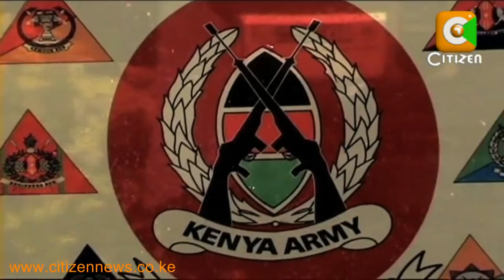Enzi Zao: Augustine Cheruyot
Enzi Zao: Former Army General Augustine Cheruiyot